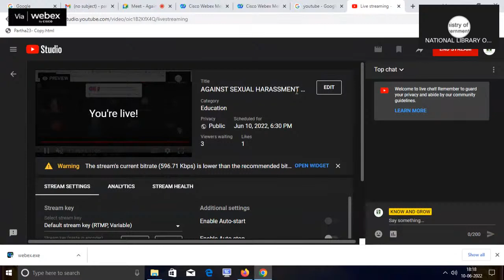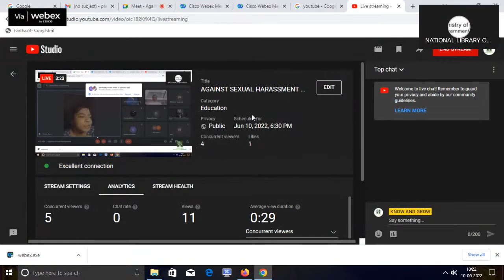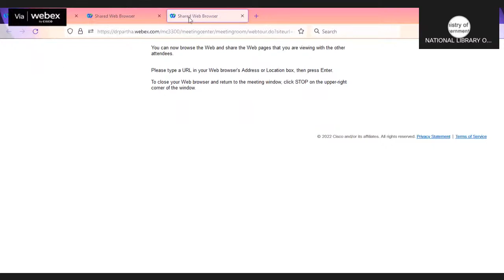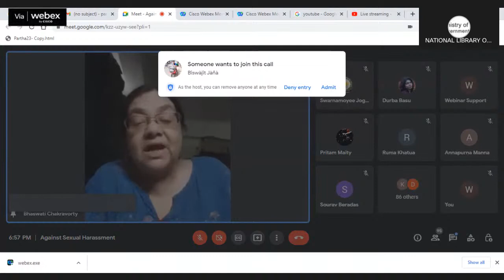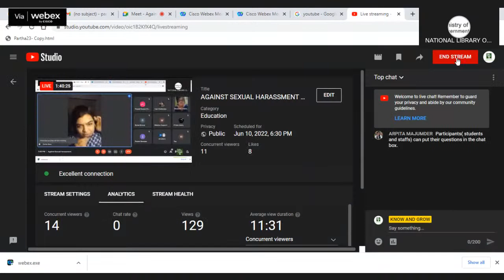AGAINST SEXUAL HARASSMENT | Swarnamoyee Jogendranath Mahavidyalaya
SwarnamoyeeJogendranathMahavidyalaya
Amdabad, Purba Medinipur

The Department of English and the Internal Complaints Committee
in collaboration with the IQAC
presenta special lecture
under the awareness programme
AGAINST SEXUAL HARASSMENT
Speaker:
Dr BhaswatiChakravorty
Advisor, The Telegraph, Kolkata
Friday 10 June, 2022
6:30 p.m.